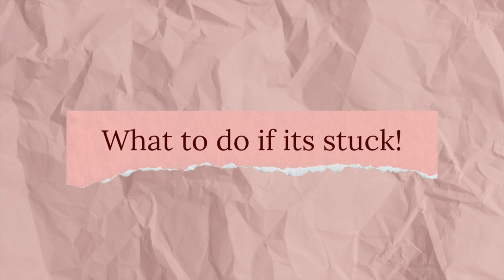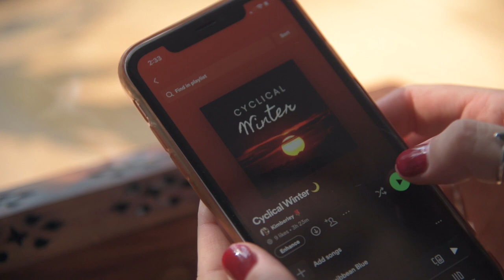Menstrual Cups: A Comprehensive Guide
Everything you could possibly need to know about menstrual cups will be in this post. My goal was to create one of the most comprehensive and informative menstrual cup guides available on the internet.

Here's an overview and timestamps to quickly and easily find what you are looking for.

0:00 Intro
2:15 What is a menstrual cup
4:13 How to insert your menstrual cup
7:22 How long to wear your menstrual cup
7:44 How to remove your menstrual cup
10:14 How to clean and sterilise your menstrual cup
11:29 What to do if your menstrual cup is leaking
13:51 What to do if your menstrual cup is stuck
17:08 How to choose the right size
19:54 Contradictions
 21:49 Frequently asked questions

So much gratitude to have you here!

Kimberley ♥️